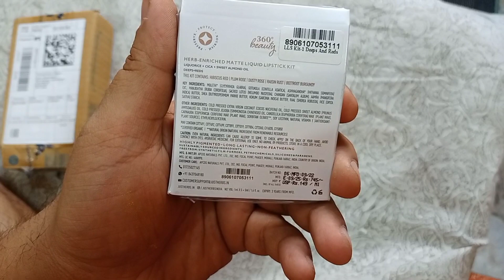JUST HERBS ENRICHED LIQUID LIPSTICK KIT SET OF 5 UNBOXING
Take a look at this Just Herbs Enriched Liquid Lipstick Kit Set Of 5 Deeps & Reds on Flipkart